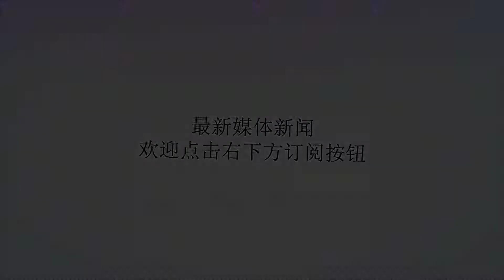江阴这对夫妻饭后散步至中山公园，竟然做出这种恶心事....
谢谢！现在，不少人都会选择晚饭后散个步，消消食，这可是个好习惯，但江阴峭岐一对夫妻散步却散出了事儿，原来啊，贪小便宜的他们在散步的时候干了不该干的事儿。那么，他们到底干了什么呢？案发现场前几天，市民徐先生在逛中山公园的时候，把骑来的自行车随手停在了路边的道板上，自行车却不翼而飞了。接到报警后，民警立即前往现场查看。监控视频显示，6月29日晚7点23分左右，徐先生的白色自行车车头朝西停放在中山公园一侧的道板上。随后，一名黑衣男子和白衣女子手牵手进入了案发现场，其行为和平常的夫妻完全没有区别。经过被盗自行车的黑衣男子却突然停下，走到自行车旁。稍作停留后，男子继续往前走了几步，随即回头，趁左右无人之际，骑上徐先生的被盗自行车，和白衣女子快速离开了案发现场。